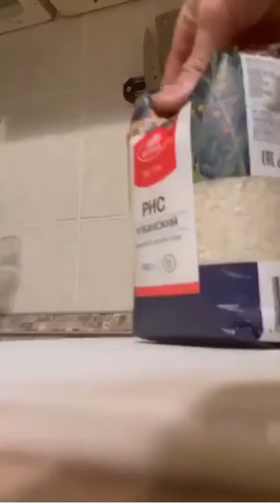Funny Videos - 18